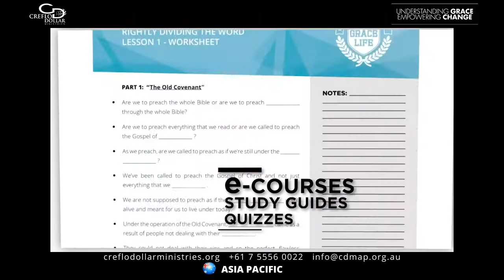8 November How to Overcome Procrastination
Please visit our e-Store to purchase or download prophetic word bible study creflo dollar 2020 tbn